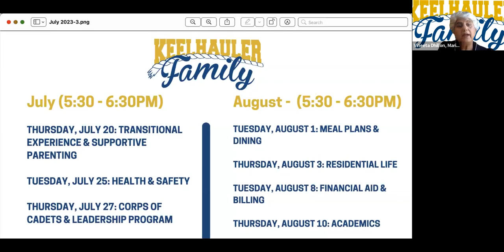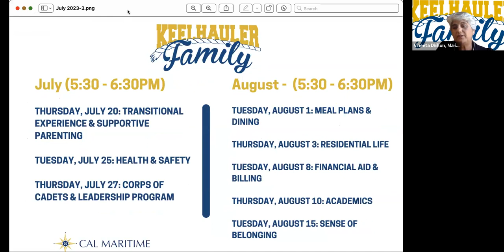KeelhaulerOrientation2023 | July 20 Session 1 of 8 | Transitional Experience & Supportive Parenting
Welcome to CalMaritime! Session 1 of 8, July 20, Transitional Experience & Supportive Parenting. Fall 2023 Orientation Move-in and Family Day is Sunday, August 20, 2023.

2023 Virtual Orientation Schedule:
✅5:30 p.m. to 6:30 p.m. PST // July 20: Transitional Experience & Supportive Parenting
5:30 p.m. to 6:30 p.m. PST // July 25: Health & Safety
5:30 p.m. to 6:30 p.m. PST // July 27: Corps of Cadets & Leadership Program
5:30 p.m. to 6:30 p.m. PST // Aug. 1: Meal Plans & Dining
5:30 p.m. to 6:30 p.m. PST // Aug. 3: Residential Life
5:30 p.m. to 6:30 p.m. PST // Aug. 8: Financial Aid & Billing
5:30 p.m. to 6:30 p.m. PST // Aug. 10: Academics
5:30 p.m. to 6:30 p.m. PST // Aug. 15: Sense of Belonging